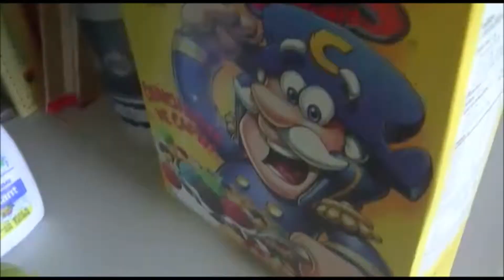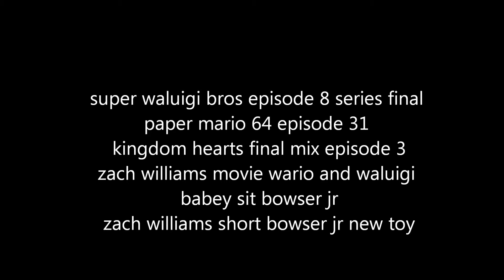zach williams movie no cheese it's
shrek runs out of cheese it's